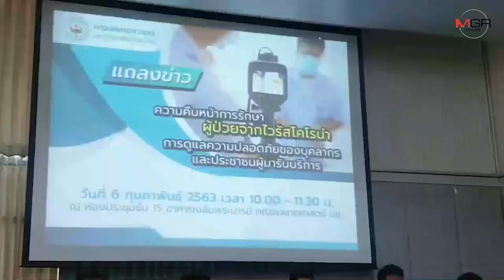คณะแพทย์ มช.แถลงรักษาผู้ป่วยไวรัสอู่ฮั่นหายดีแล้ว-ไร้รายใหม่และไม่มีบุคลากรติดเชื้อ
06/02/2020 คณะแพทย์ มช.แถลงรักษาผู้ป่วยไวรัสอู่ฮั่นหายดีแล้ว-ไร้รายใหม่และไม่มีบุคลากรติดเชื้อ

ศูนย์ข่าวเชียงใหม่-คณะแพทย์ ม.เชียงใหม่ แถลงความคืบหน้าการรักษาผู้ป่วยไวรัสสายพันธุ์ใหม่ เผยเป็นชาวจีน1ราย หายดีแล้วและยังไม่พบผู้ป่วยรายใหม่ พร้อมยันไร้บุคลากรแพทย์ติดเชื้อ เข้มจุดคัดกรองเข้าออก รพ.ย้ำวิธีการป้องกันถูกต้อง